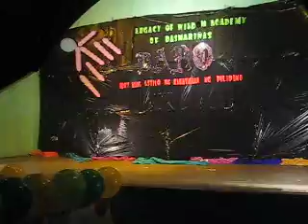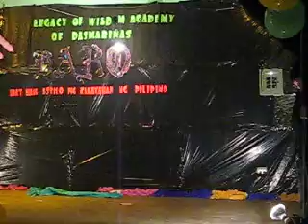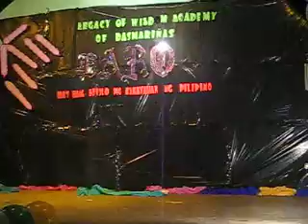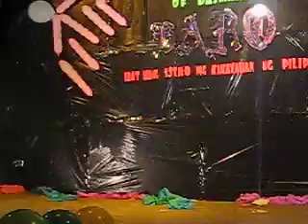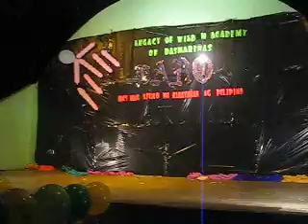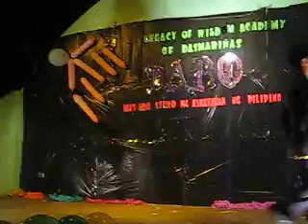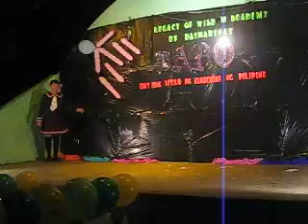LWAD ANIME FASHION SHOW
Fashion show of 1st year High School Student at Legacy Legacy of Wisdom Academy of Dasmarinas, Inc. held at Mabuhay Court last August 28, 2009.